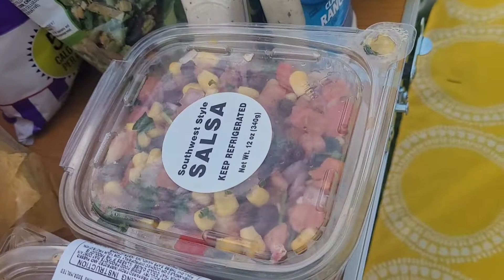BQQ BRISKET + OUTFIT✅️ & FAMILY PICNIC VIBES!!